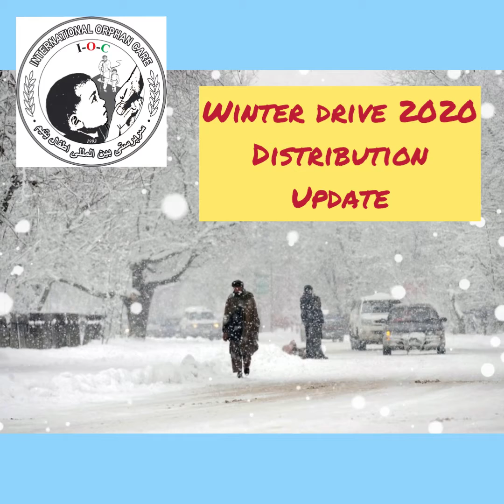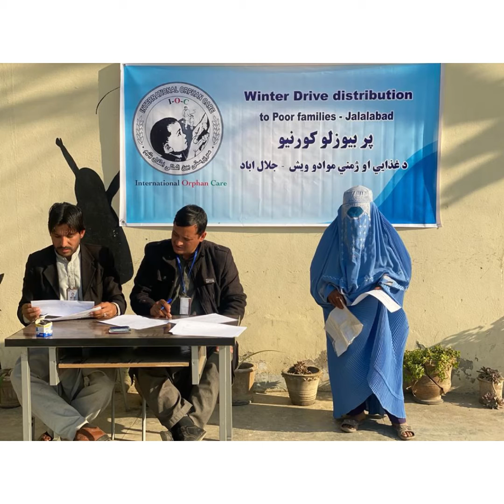IOC- Winter Drive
Winter Drive Distribution through International Orphan Care IOC-
Phase -One